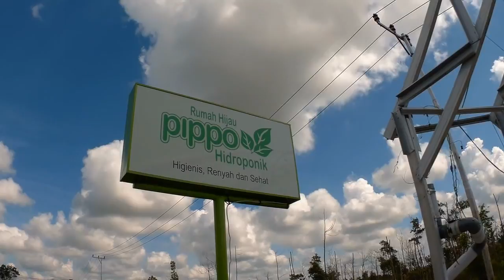Rumah Hijau Pippo Hidroponik Tanah Bumbu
Hadirnya Rumah Hijau Pippo Hidroponik menjadi perkebunan tanpa media tanah atau sistem hidro atau air pertama dan terbesar se Kalimantan Selatan.

Pippo Hidroponik yang berlokasi di Jalan Arjuna (Jalan Lingkar 30) Batulicin ini memanfaatkan sekitar setengah hektar lahan dengan jumlah lubang tanam sekitar 8.000 media tanam.